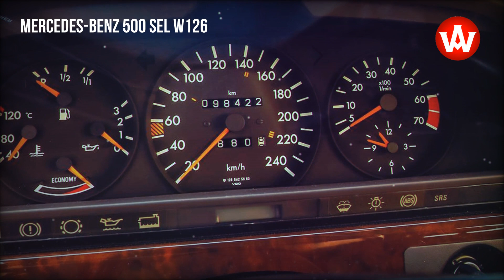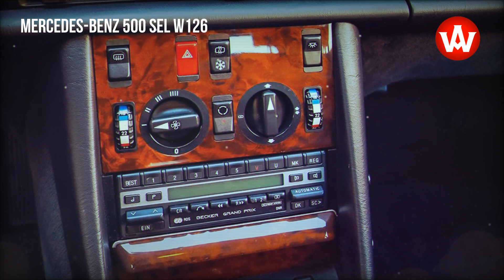1990 Mercedes-Benz 500 SEL w126 the best S-class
Four years after the debut of the 'Energy Concept', the model range underwent extensive refinements, and so in September 1985, again at the Frankfurt show, a completely revised S-Class range was introduced. In addition to a subtle facelift, which mainly altered the appearance of the bumpers, side skirts, and wheels, the emphasis was on a restructured engine line-up. The 5.0-liter engine was also modified. Now equipped with an electronic ignition system and the electro-mechanically controlled KE Jetronic injection system from Bosch, it delivered 245 hp.

source: Next Classics